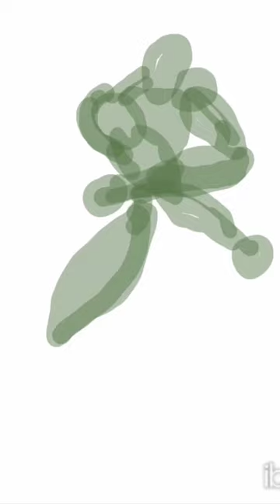a DarkRanger with dual Pistols